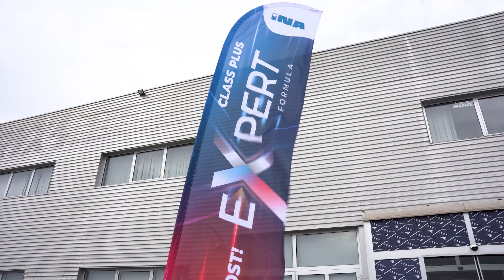Škola sigurne vožnje u suradnji s Auto školom Rusan iz Zagreba